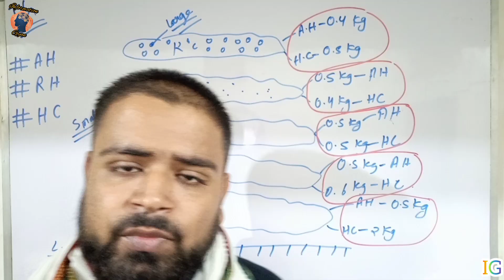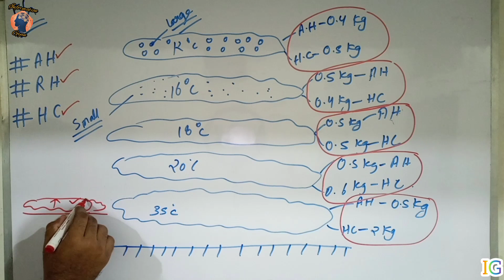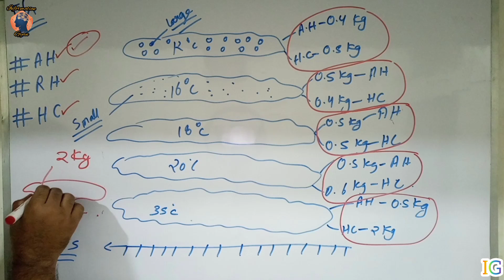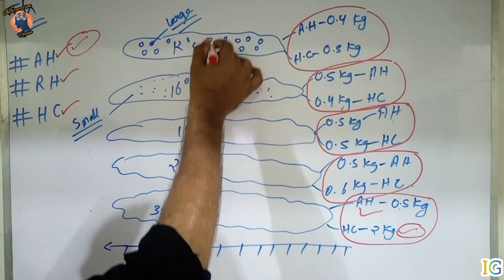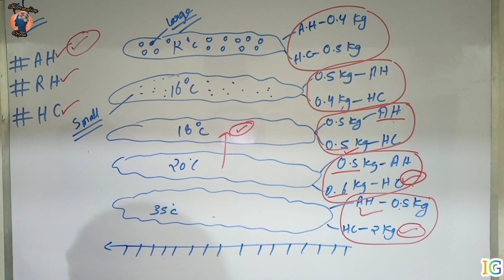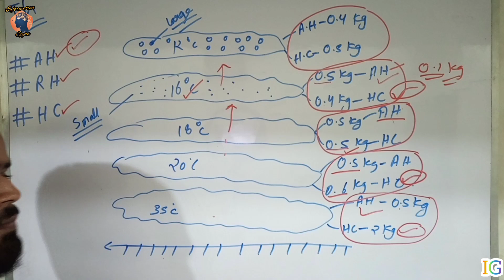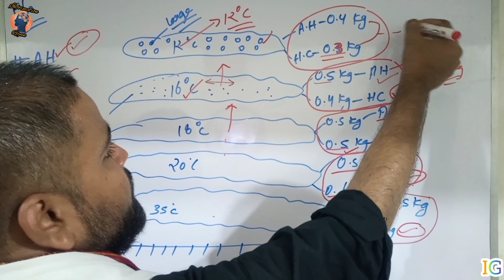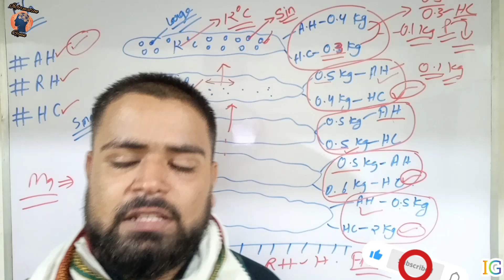Humidity and Precipitation | Class 12th Chapter-11 Part-1.1 | NIOS Geography भूगोल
Humidity and Precipitation | Class 12th Chapter-11 Part-1.1 | NIOS Geography भूगोल | @arunshamu  | Information Gyan | By Arun Shamu

@arunshamu geography_of_India_&_the_world niosgeography @arunshamu informationgyan niosgeography completeniosclass12thgeography geographynios @niosgeography @geographyfornios

This video describes Seasonal Distribution of Pressure And the Winds & it's types.

This is going to be a complete geography for Class 12th NIOS exams.

👉All Classes Of NIOS Class 12 Political Science-

Chapters

👉Basics of Geography and Syllabus NIOS
👉NIOS Earth's Interior & Its Material
👉 Dynamic Surface of the Earth
👉Evolution of Landforms Due to Internal and External Forces of Earth
👉The work of Running Water and Underground Water
👉The Work of Moving Ice, Winds And Sea Waves
👉Major Landforms & their Economic Significance
👉OCEANS : Submarine Relief & Water Circulation
👉Atmosphere Composition And Structure
👉Insolation and Temperature
👉Pressure and Winds
👉Humidity and Precipitation